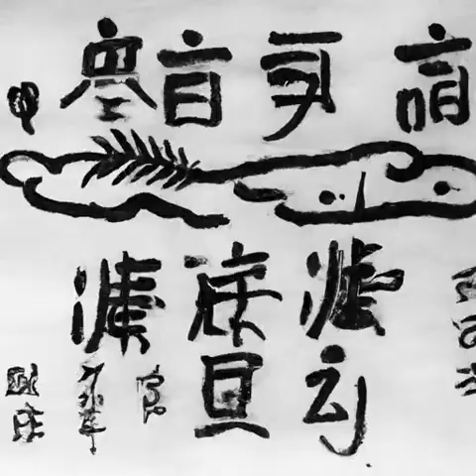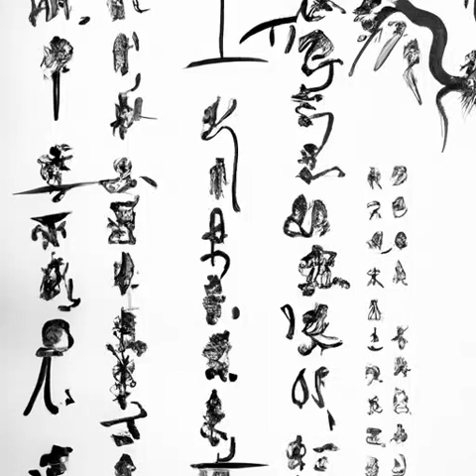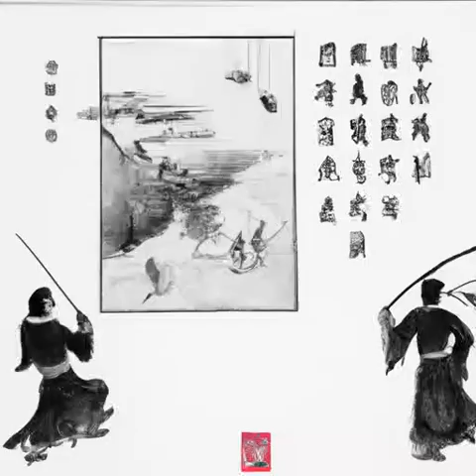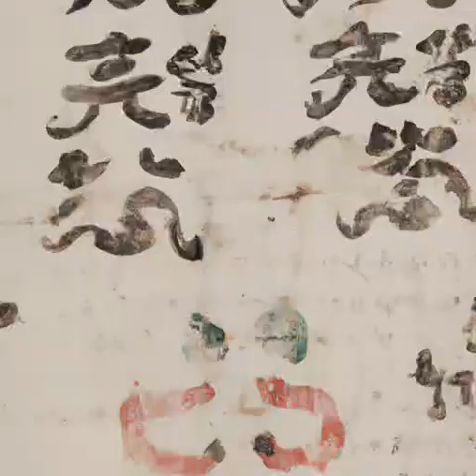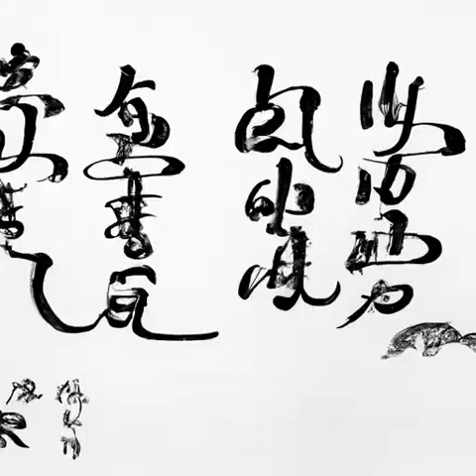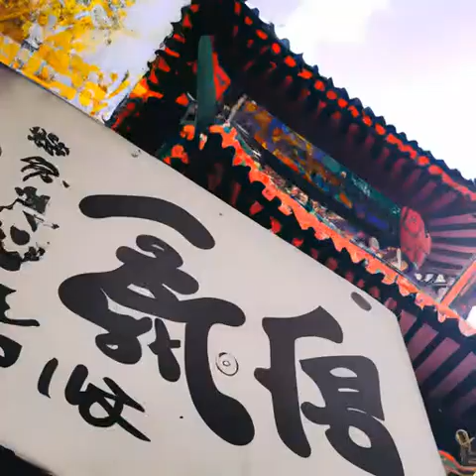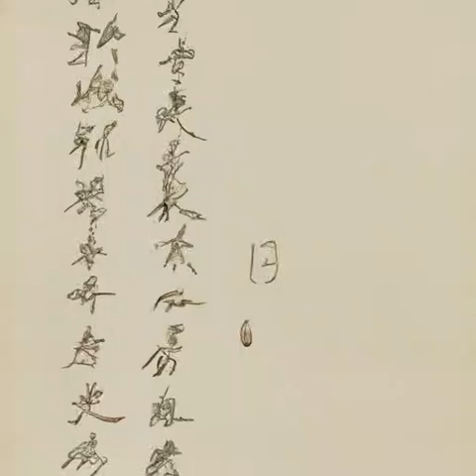第791章 奇迹《天启预报》